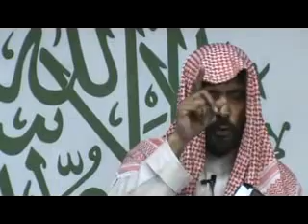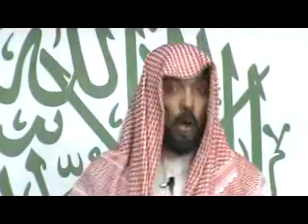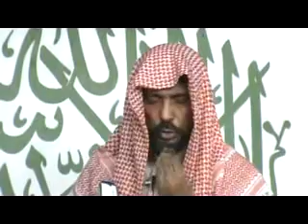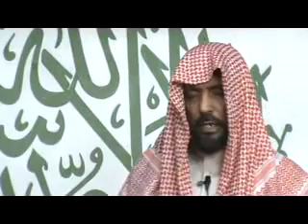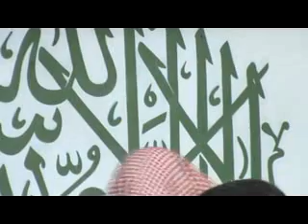Mauritian Muslim Scholar Cehl Meeah Jummah 5 06 2015.